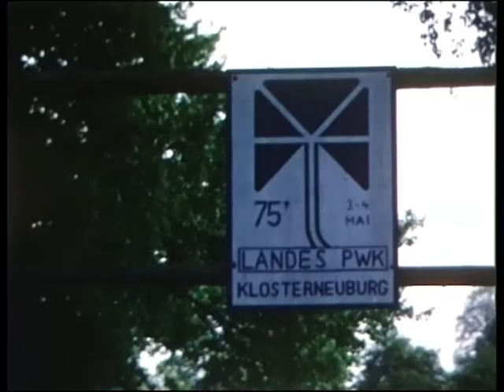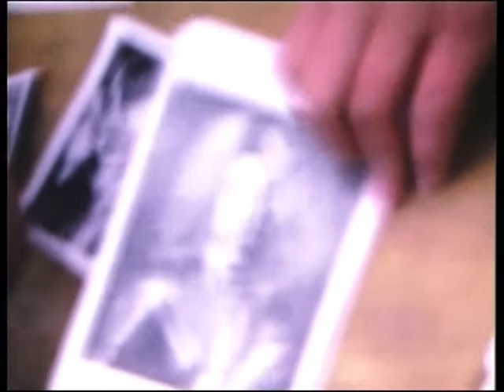NÖ Pfadfinderinnen Landes PWK 1975